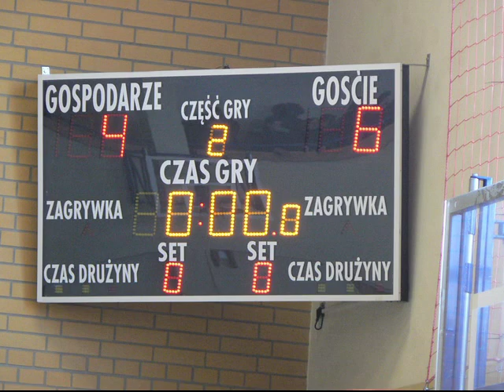Czerwona Kartka Dla Rasizmu 5-6.02.2011r